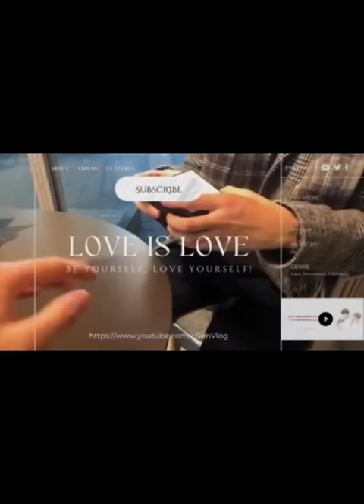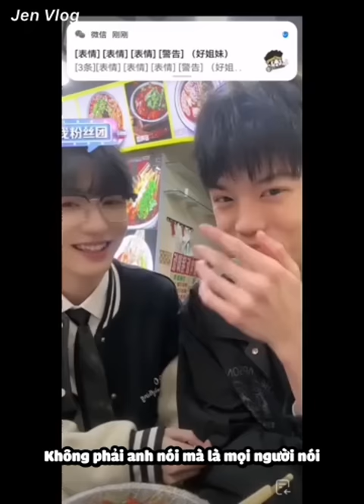[Engsub/BL] LvLv does not like pure love, he wants to be a sexy boy ⚠🔞 | Chen Lv & Liu Cong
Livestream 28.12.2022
Chen Lv/ Trần Luật: @Clv陈律
Thumbnail - Weibo: @Shino小2双

Jen Vlog